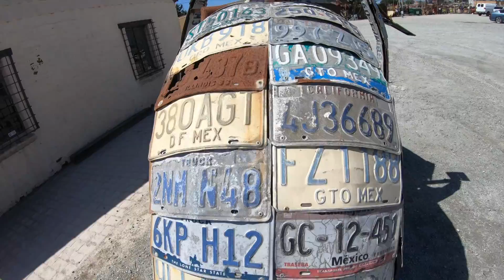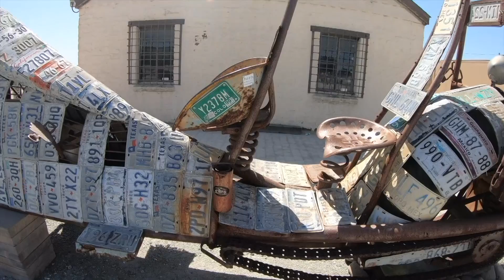CALIFORNIA , San Jose to Santa Barbara por la Ruta del Pacifico